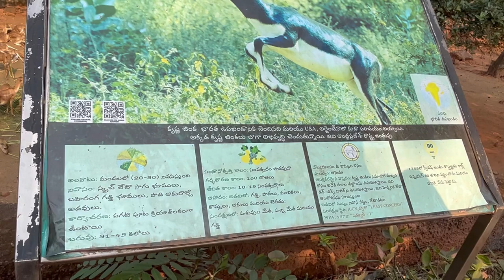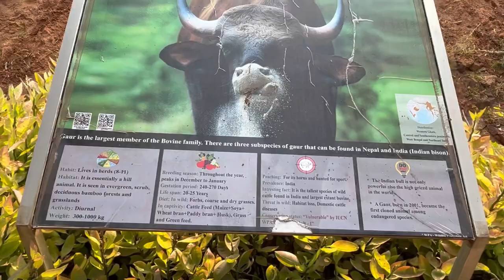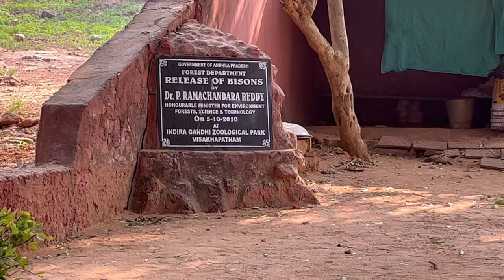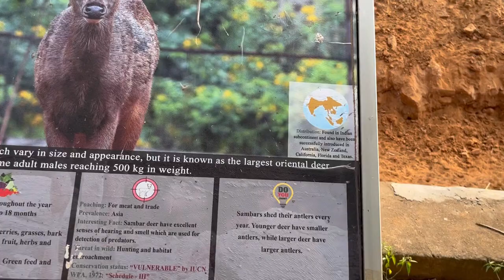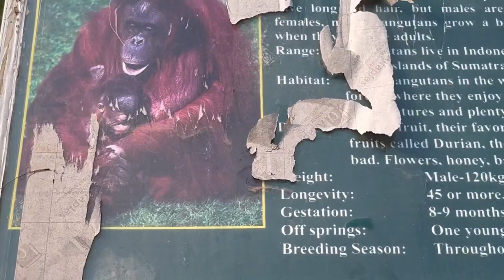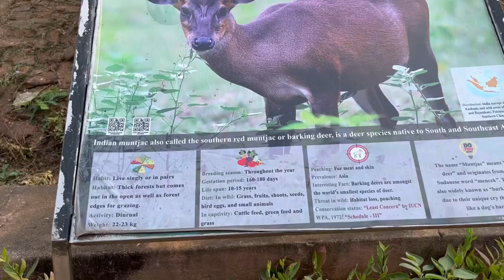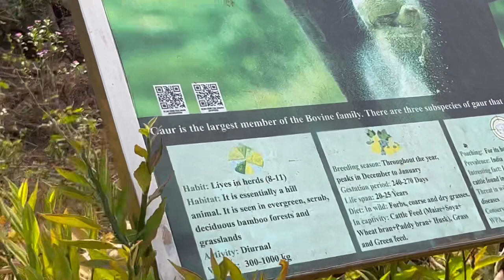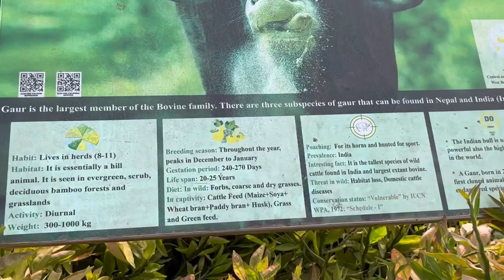Bahubali Yeddu | Deer | Wild Pig | Wild goats | Black Deer | etc….